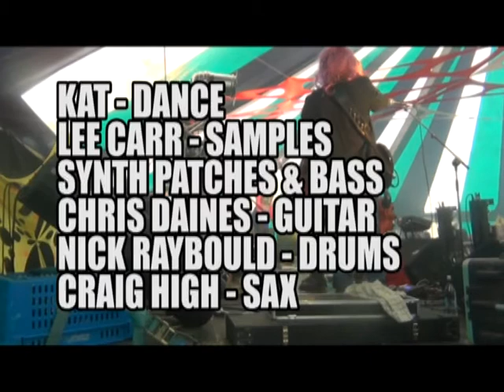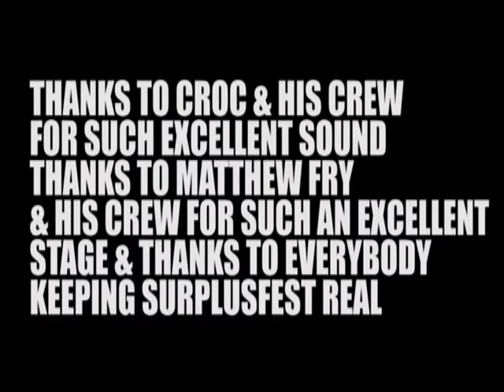Black Light Secret Live @ Surplusfest 2017 Pt 2